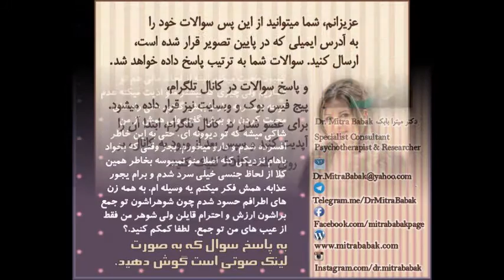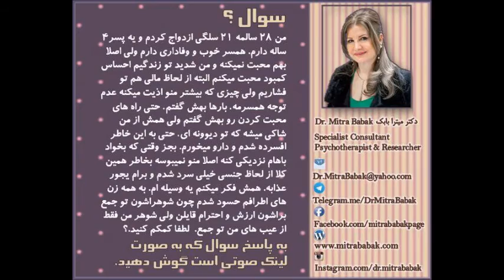دکتر میترا بابک: پرسش و پاسخQ&A، کمبود توجه